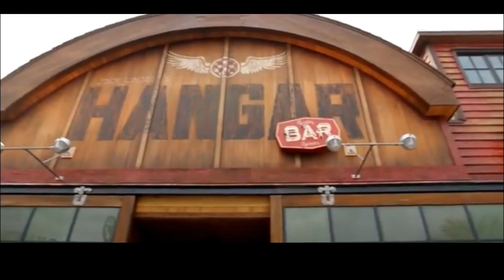Disney's Indiana Jones Attractions Season Finale: Indiana Jones Adventure